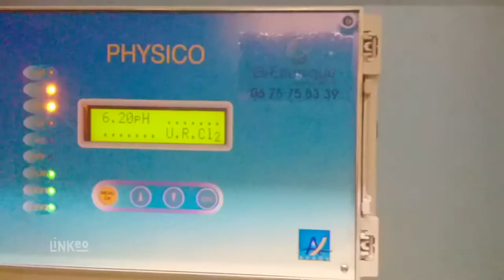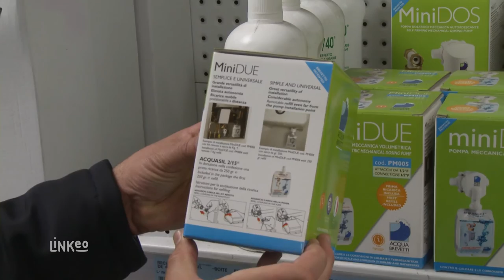Traitement et filtration de l'eau et chaudière : BI EAUNIQUE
La Société bi-Eaunique, en 2012, a pour objectif de donner des solutions pour traiter et affiner l’eau, auprès du particulier, de la collectivité et de la petite industrie.
Monsieur Salamé, gérant de l’entreprise, a choisi dès le début, une gamme de matériel, qui s’est enrichie au fil des années et qui peut répondre à tous les besoins. Grace à son savoir-faire et son expérience, il peut étudier et proposer le matériel adéquat pour éliminer ou modifier les éléments qui sont susceptible de nuire et d’empêcher le fonctionnement de vos installations.

Entartrage des chaudières, présence de boue dans vos circuits de chauffage, désinfection des réseaux et tout autres problèmes liés à l’utilisation de l’eau, Bi-Eaunique saura vous répondre et vous rapporter des solutions adaptées.

Bi-Eaunique travail avec plusieurs marques de produits de renommés international, pour vous assurer le maximum de fiabilité ainsi que la meilleure qualité.
WATERBOSS, CAPERS (capèresse) ET FLECK (flèck) pour le traitement par échange ionique.
AQUATREAT (aquatrite), pour les produits formulées, acide, désinfectant, protection et nettoyage des circuits de chauffage. Ces produits sont manipulés et injectés à l‘aide de matériel de grande fiabilité : Rothenberger, Fernox, Salmson ….

N’hésitez pas à nous contacter, vous ne reviendrez plus chez nous par hasard.